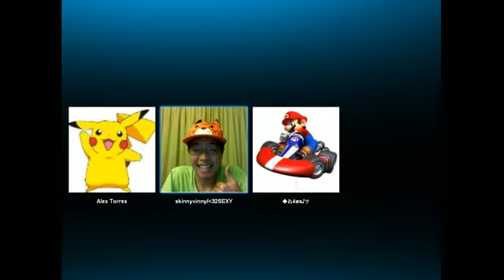Play with Mizy Live Stream - 300 Subscriber Special (Entire Video w/ Skype call)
This was SO MUCH FUN! Thanks to everyone who came out.

Yeah, I kinda failed in some of these races mainly because I haven't played in a while, and because I was trying to avoid all of the intentional host wreckage xD. Hope you enjoy!